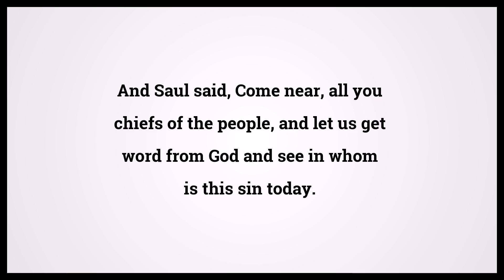Holy Bible First Book Of Samuel 14:38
Video shows Holy Bible First Book Of Samuel Chapter 14 Verse 38: And Saul said, Come near, all you chiefs of the people, and let us get word from God and see in whom is this sin today. Powered by MaryTTS. Text taken from Bible in Basic Edition. Bible First Book Of Samuel 14:38